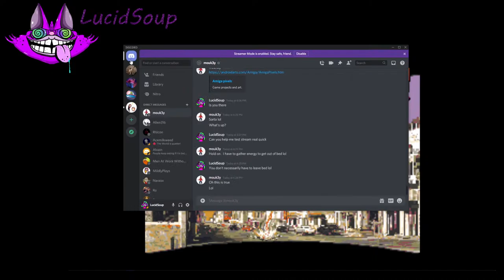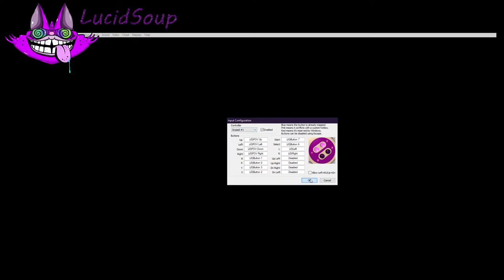Earthbound Play through